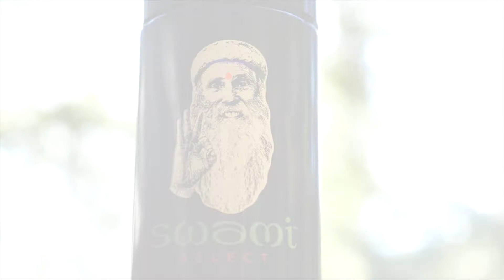Smokin' With Swami 2018 : Subscribe Today for a Chance to Win : Swami Select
Swami Select's mission is to shepherd you through this complex and promising cultural movement. Socially-minded cannabis consumption is the best way forward. Let Swami Select help you appreciate the many inspirational and healing qualities this plant provides.